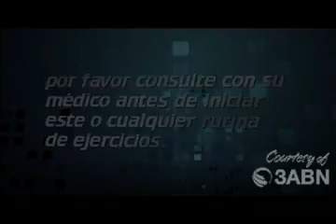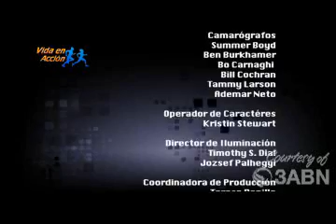06/37 Push and Pull - Vida En Accion - Oscar Santana - 3abn Latino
Le invitamos a vivir con Oscar Santana el programa VIDA EN ACCION donde se presenta la importancia de la Nutricion y el Ejercicio como parte de nuestro estilo de vida diario.